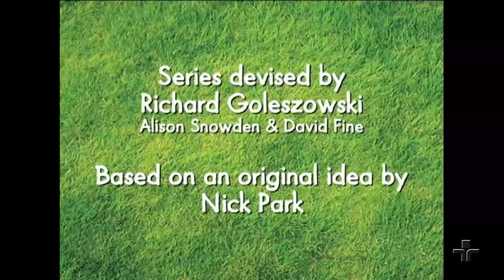Desenho Antigo: Show Carneiro A Fazenda do Terror" 2020 Tv Cultura